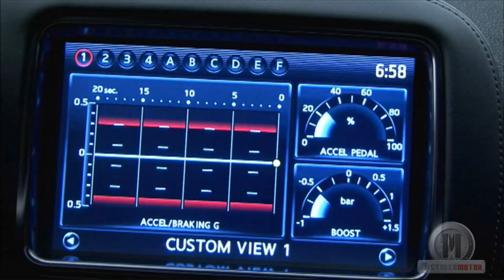Nissan GTR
Es el modelo más radical de la marca nipona. El Nissan GT-R puede medirse de tú a tú con la mayoría de los super-deportivos del momento. No tiene la potencia brutal del Lamborghini Aventador o del inalcanzable Bugatti Veyron, pero está muy cerca del Audi R8 o del Mercedes SLS AMG, y es capaz de arrancarle las pegatinas a muchos otros deportivos de "alto standing".